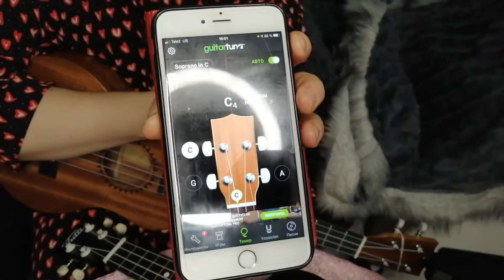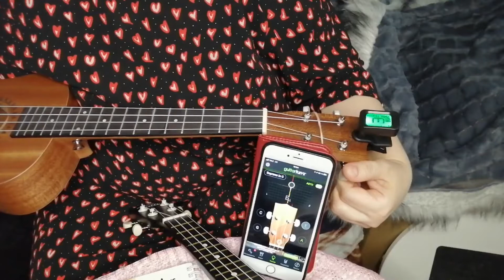Настройка укулеле сопрано и укулеле тенор при помощи тюнера из Китая и программы на телефоне.